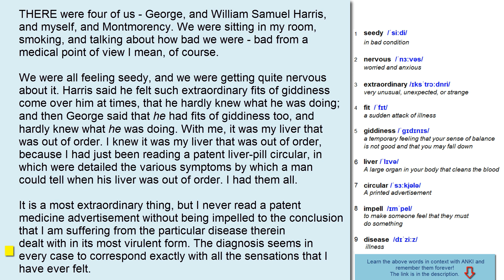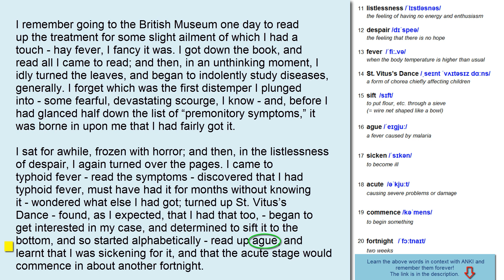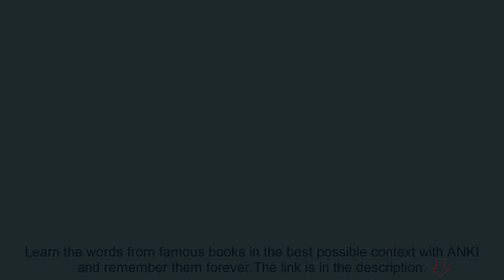Video / audiobooks with ANKI: 'Three men in a boat' (1)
With ANKI cards for my audiobooks, you can memorise words in the best possible CONTEXT to which this word or word collocation suits best. To memorise with context is the only right way to learn new words.